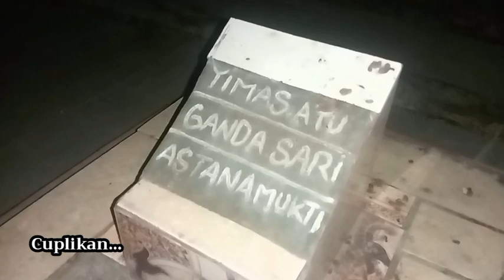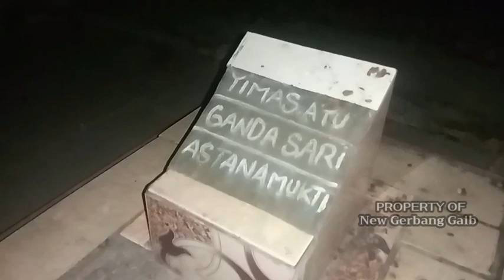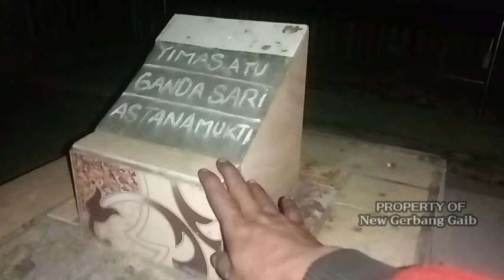AKSI LUCU SI BUDEG KETAKUTAN-KETAKUTAN SAAT DI AJAK PENELUSURAN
PETILASAN PERTARUNGAN SAYEMBARA NYIMAS GANDA SARI DAN SYEKH MAGELUNG SAKTI‼️ ASTANA JAPURA

Ambillah Sisih Baik Dan Buang Yang Buruk Di Dalam Channel Ini Menayangkan Video Sekema Hiburan Belaka.

SUPPORT DONASI VIA : Rek BCA : 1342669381 a/n M Harun: Dana : 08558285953 a/n M.Harun

New Gerbang Gaib
New Gerbang Live
Botcr misteri
Bot cr misteri live
Bot cr terbaru
Live misteri
Live misteri terbaru 2023
Live mystery
Live misteri malam ini sekarang
Live misteri malam ini terbaru
Live misteri hari i Buni
Live hantu terjelas
Live hantu asli
Live hantu lucu
Live hantu nyata
Live hantu tiktok
Live hantu seram
Live cari hantu
Live cari hantu sekarang
Live cari hantu malam ini
Live mencari hantu malam ini
Live cari angka gaib hari ini
Live cari no HK malam ini
Live cari no togel hari ini
Live horor Indonesia
Live horor saat ini
Live horor sekarang
Live horor malam ini
Live horor lucu
Live horor tiktok
Live horor hari ini
Live uji nyali sekarang
Live uji nyali malam ini
Live explore misteri malam ini
Live explore horor
Live streaming misteri
Live streaming horor
Live streaming hantu
Live streaming cari hantu
Live streaming Toto Macau hari ini
Live streaming Indosiar
Live streaming SCTV
Live streaming Trans7
Live streaming RCTI
Live streaming ANTV
Live streaming bola malam ini
Live streaming MotoGP hari ini
Live streaming
Live dukun santet
Live dukun santet sekarang
Live dukun santet malam ini
Live dukun santet hari ini
Live dukun togel
Live pembasmi dukun santet
Live game tiktok
Live game slot
Live game mobile legend
Live game horor
Live game Indonesia
Live game ff
Live game stumble guys
Live musik Indonesia
Live musik pop Indonesia 200an
Live musik cafe
Live musik DJ
Live musik dangdut
Viral terkini
Viral hari ini
Viral terbaru 2023
Yang lagi viral sekarang
Viral link mediafire t
Viral tiktok 2024
Viral musik
Viral misteri
Misteri viral
Trending topik
Trending hari ini
Trending 1 YouTube sekarang
Trending musik
Trending misteri
Trending terbaru 2024
Penampakan terseram
Penampakan hantu
Penampakan hantu terjelas dan terseram
Penampakan setan
Penampakan hantu asli
Penampakan hantu terseram
Penampakan hantu lucu
Penampakan hantu terbaru 2024
Penampakan hantu Jepang
Hantu seram
Hantu lucu
Hantu kartun
Hantu sakura
Hantu yang seram
Hantu pocong
Hantu kuntilanak
Hantu Wewe gombel
Hantu genderuwo
Hantu siluman
Siluman ular
Siluman
Iblis
Penampakan iblis
Gending misteri
Gending misteri live
Lentera goib
Lentera goib live
Lensa ghaib
Lensa gaib live
Kujang Galuh
Kujang Galuh live
Creator Galuh
Creator Galuh live
Denna official
Denna official live
Denna creator
Denna creator live
Permana official
Permana official live
Babon Misteri
Babon Misteri live
Ikok creator
Ikok creator live
Jajat official
Jajat official live
Kumbang misteri
Kumbang misteri live
Creator youtube
Creator youtube live
Ian creator live
CCTV
Ibnu Fauzy
Ibnu Fauzy live
Triono Comal
Triono Comal live
Siboen misteri
Siboen misteri live
Ki prana lewu
Ki prana lewu live
Ahong official
Ahong official live
Bontot tv
Bontot tv live
Bawor misteri purwokerto
Bawor misteri live
Kang Ujang bosthomi Cirebon
Kang Ujang
Ujang bustomi
Gubes mamaz Karyo terbaru
Mamaz Karyo terbaru
Gus nur syamsun
Gus nur syamsun live
Gus nur syamsun terbaru
Sapu lidi channel
Sapu lidi channel terbaru
Karol inoviani
Karol inoviani terbaru
Satpam horor
Satpam horor terbaru
Satpam story terbaru
Ganang setioko